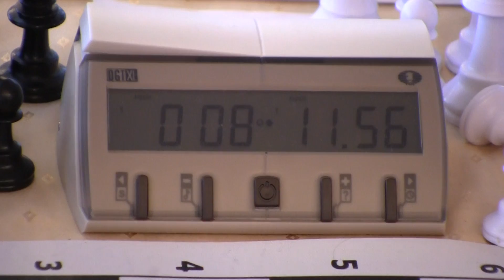Chess Youth Russia AkvaLoo20120421135915.mts